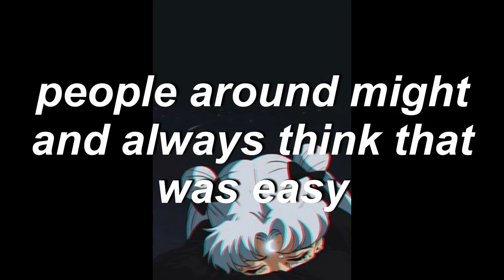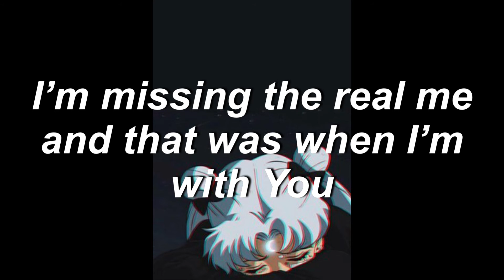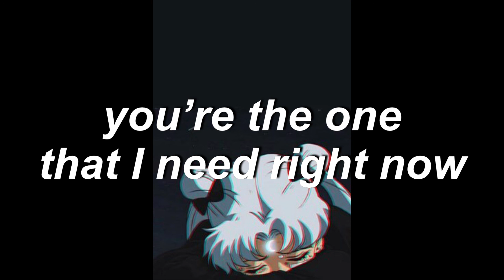Reality - Misauroralee (Officials Lyric Video)